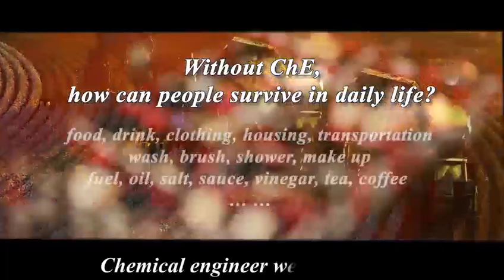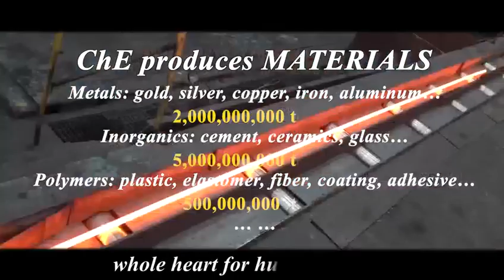Song of Chemical Engineering: Ode to ChE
Written by Professor Shiping Zhu, and composed by Professor Wing-wah Chan, Song of Chemical Engineering: Ode to ChE celebrates the discipline that permeates all of our lives.

ChE is an engineering science that studies production and processing of materials and chemicals. The Ode introduces its basic concepts and major areas that it plays a critical role.

Although we often take it for granted, the truth is, without Chemical Engineering, the earth cannot support eight billion people living and consuming, and we human cannot have comfortable everyday life like what we enjoy now.

Let’s enjoy the song and learn more about Chemical Engineering!